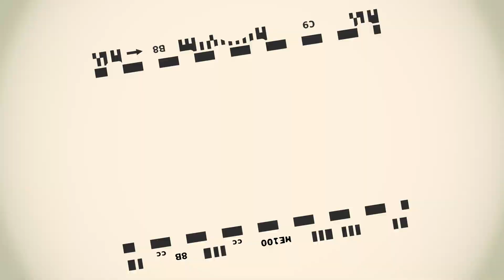SKS不要鬧 X 台灣情聖 X 把妹不能說的事 (Ladies Man IV)